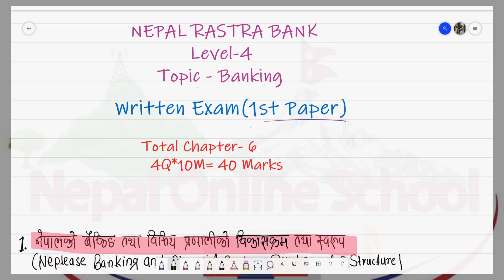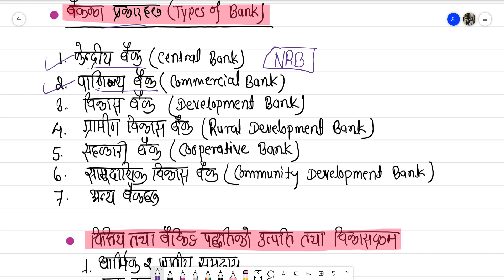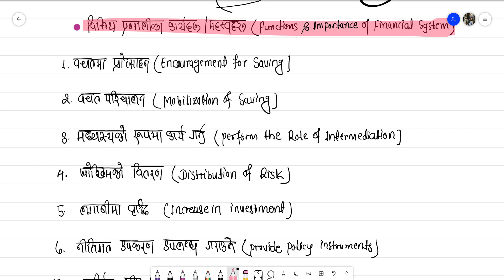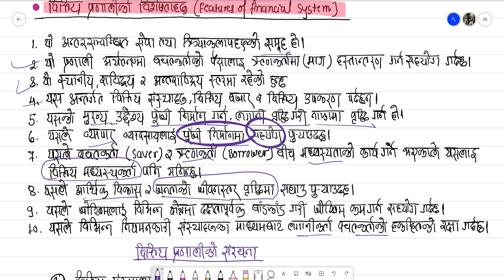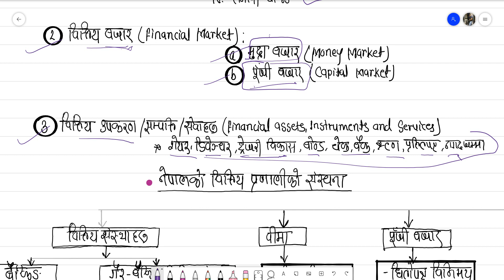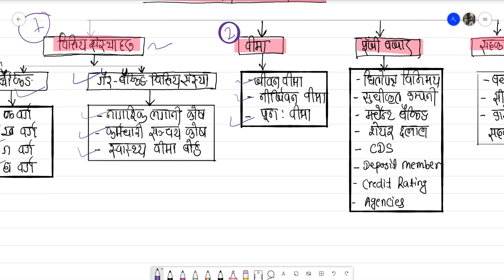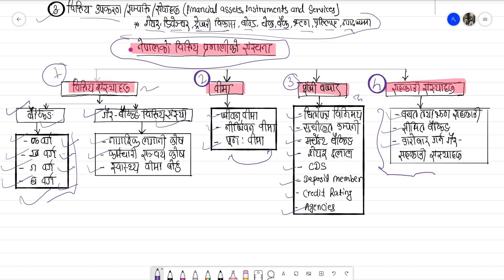1# Neplease Banking and Financial System in Nepali for Wreitten Exam of Nepal Rastra Bank